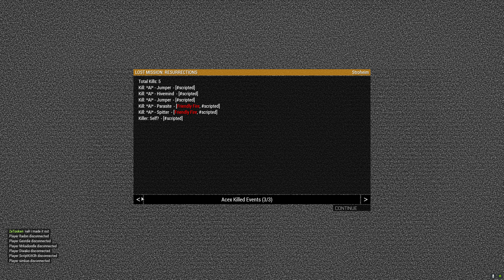LOST WINTER: RESURRECTIONS (FPArmA)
Featuring mutants, car accidents, and tinny mircophones